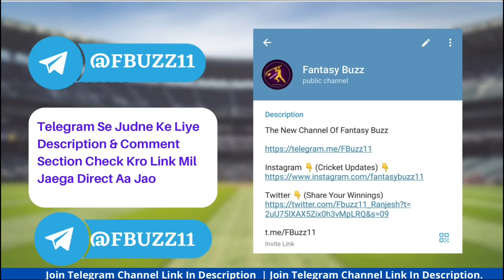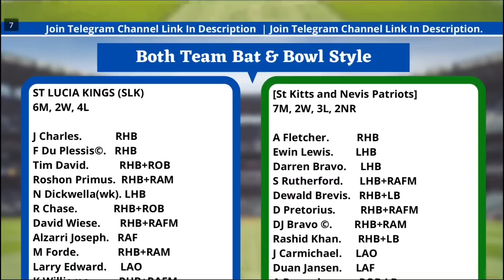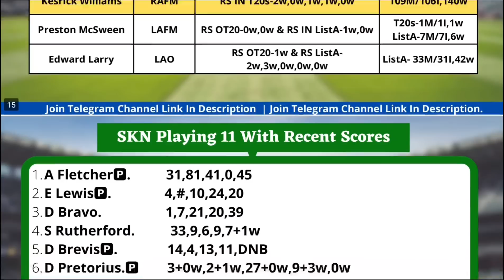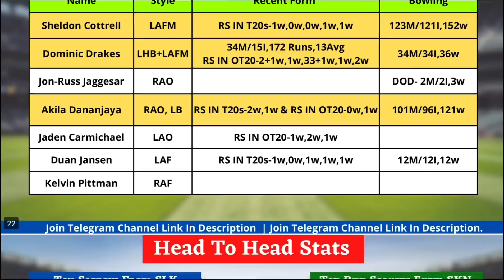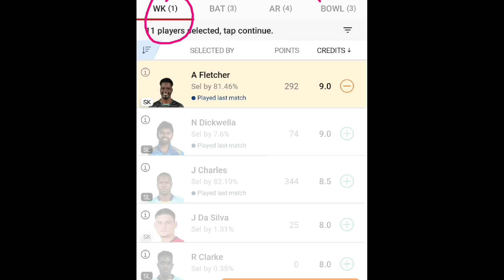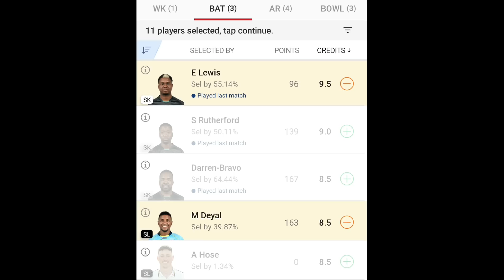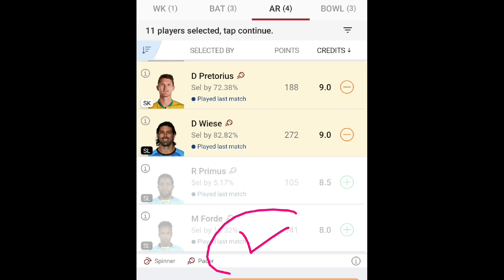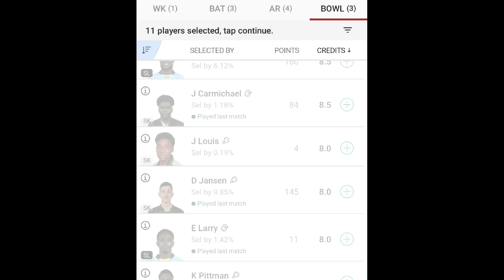SK vs SL Dream Team | SK vs SL Dream CPL T20 2022 | SK vs SL Dream Today Match Prediction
Fantasy Buzz